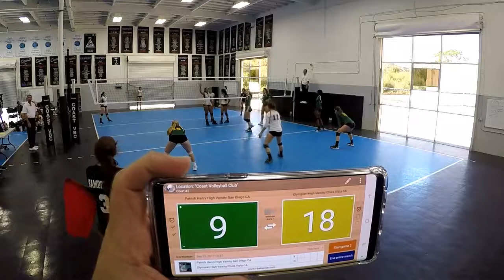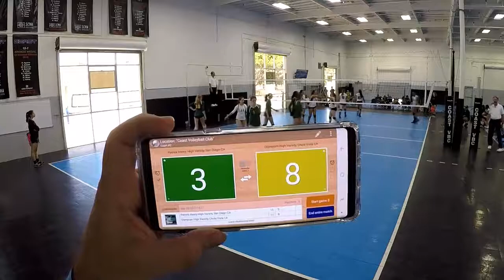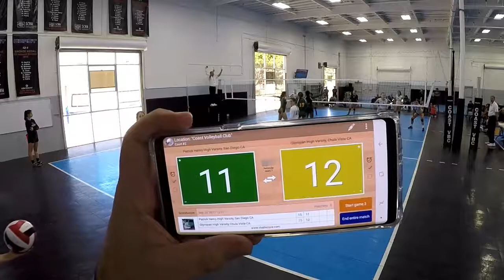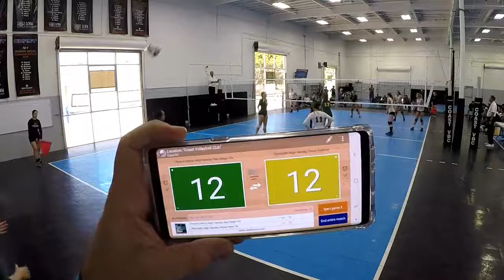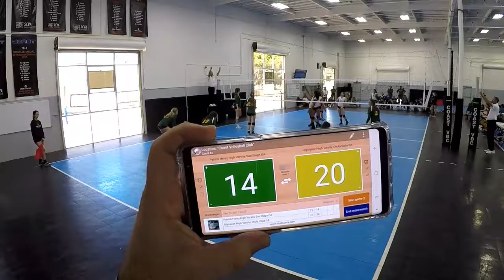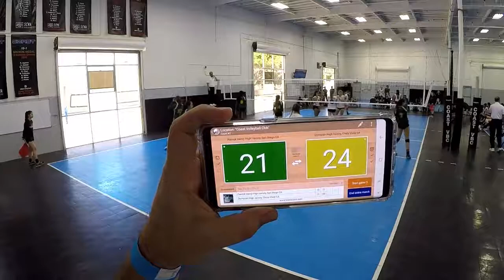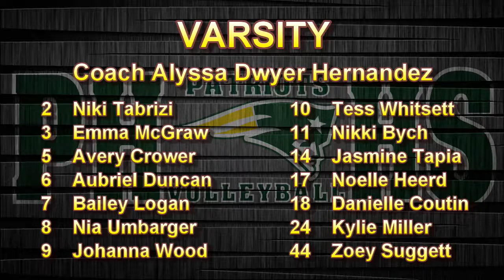2017 Varsity Patrick Henry vs Olympian (tournament)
Patrick Henry High School Varsity Team
September 23, 2017
Tournament La Jolla Coastal Classic
Day 2 Silver Bracket Championship
Varsity Patrick Henry HS vs. Olympian HS
Winner Olympian HS
25-15
25-23

Set 2